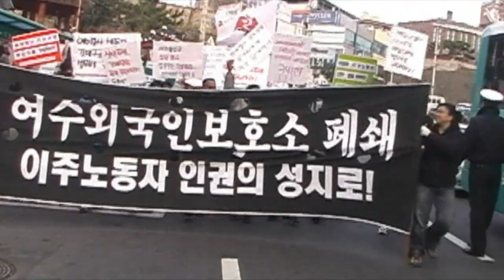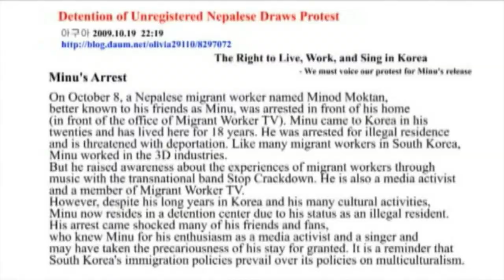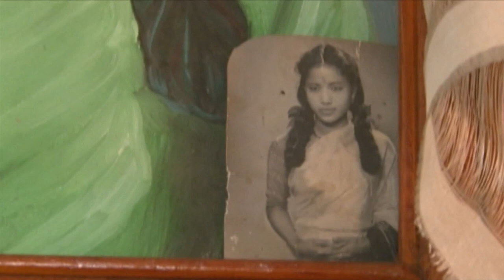The Korean Dream Nepali Version by Ashok Thapa Magar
THE KOREAN DREAM" is about a Nepali named Late Minod Moktan who sacrificed 18 years of his life in struggle to fulfill his dreams and his influence in the Korean society. Likewise, the dreams of many immigrant workers have ended with disappointments. Therefore it's an attempt to show how human rights have been dominated and exploited under the name of government. Furthermore, it's about broken dreams of those immigrant labors that were forced to be in exile or under detention.

Day of ethnographic film Festival Slovenia - First Documentary Award
Film Development Board, Government of Nepal - Appreciation

Director/Producer: Ashok Thapa Magar
Cinematographer: Ashok Thapa Magar
Editor: Ashok Thapa Magar
Sound Design: Ashok Thapa Magar
Casts:
Minod Moktan
Soe Moe Thu
Soe Thiha
Myoung-hun Song
Samar Thapa Magar